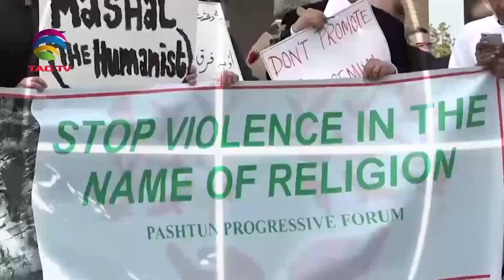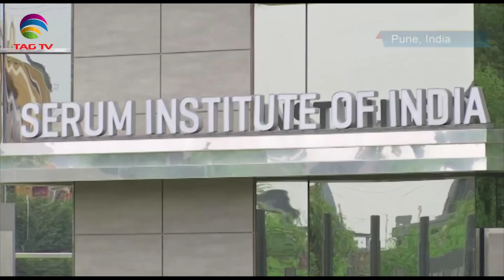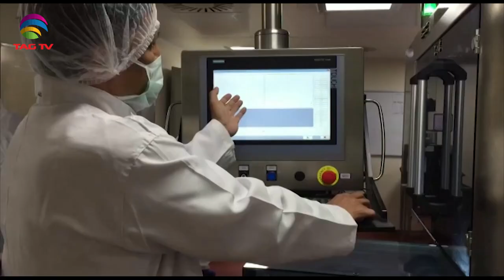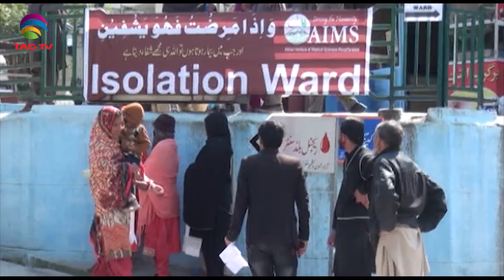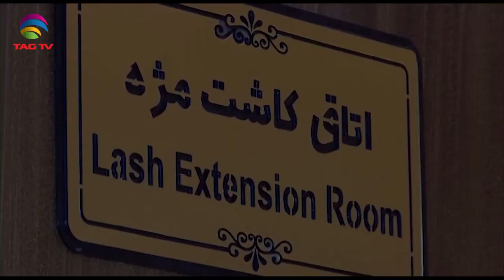South Asia Focus December 05, 2020 - South Asian Weekly News Show